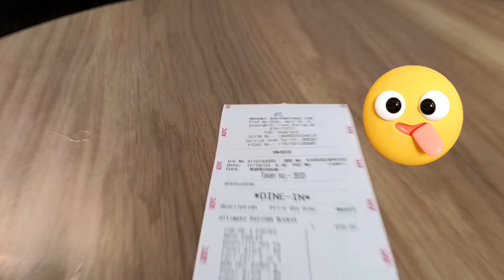ColourFull Night Bazaar Carnival Festival || Kohima Nagaland || Merry Christmas 🎄🎄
nagaland,hornbill festival,kohima,festival,hornbill festival nagaland,rights,nagaland hornbill